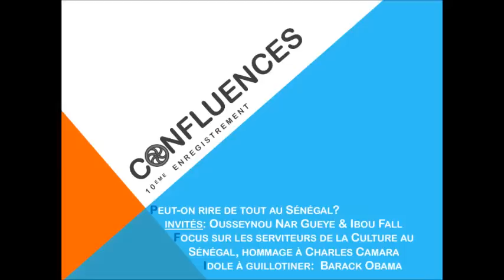Confluences - Emission 10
Sommaire 4:46

Bobby Womack — Across the 110th Street 5:45

L'humour au Sénégal (avec Ibou Fall et Ousseynou Nar Guèye)
— Peut-on rire de tout au Sénégal ? 9:03
— Censure VS satire et caricature au Sénégal 21:35

Souleymane Faye — Aminta Ndiaye 51:28

Le type d'humour sénégalais
— Liberté de rire au Sénégal ? 55:00
— De la liberté d'expression (Gacko) 1:03:20
— Panel sur le rire sénégalais (Tuco) 1:07:47

The Thin Red Line OST — God yu tekkem laef blong mi (Melanesian choir) 1:11:00

Des serviteurs de la culture au Sénégal, l'exemple Charles Camara 1:13:00
— Vie et oeuvre de Charles Camara (Mbougar) 1:13:42
— Témoignages et legs de Charles Camara 1:18:19
— Voyage à travers la saison 1 de Confluences (Lyncx) 1:44:56

La Yegros — Viene De Mi 1:51:12

Barack Obama sous la guillotine 1:55:10
— Vie et faits de Barack Obama (Jules Guèye) 1:56:03